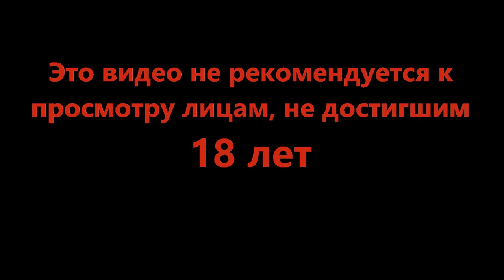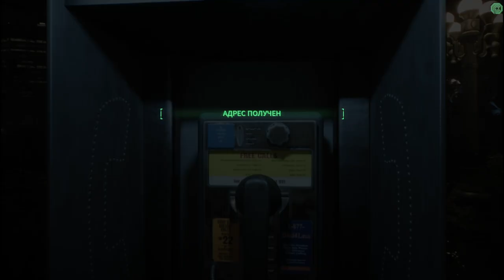Весёлой стирки - Robocop Rogue City #3